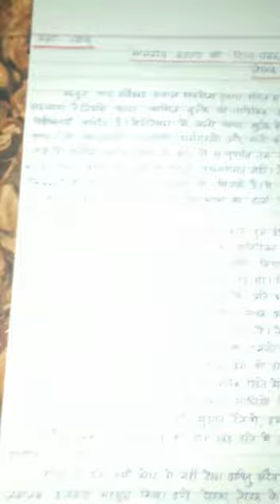कक्षा-दशम, हिन्दी विषय- मानवीय करुणा की दिव्य चमक,भाग-1